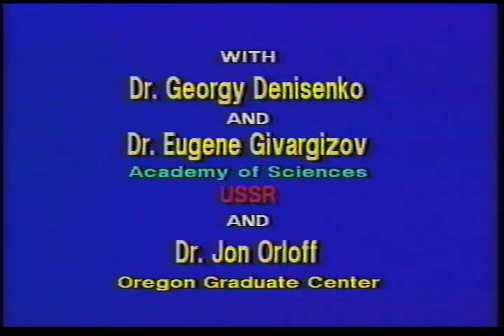Soviet Science &Technology - The Influence of Perestroika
Dr. Georgy Denisenko, Scientific Secretary, Moscow Academy of Science; Dr. Jon Orloff, professor, Department of Applied Physics and Electrical Engineering, Oregon Graduate Center

"Science Breakfast:   It is no surprise that changes in the political structure of one country can have far-reaching effects on the rest of the world.  Because of perestroika, changes in the research environment in the Soviet Union are leading to new opportunities for cooperation between the USSR and the United States, including reactivation of several long-standing scientific exchange programs.

Soviet Scientist Georgy Denisenko, Scientific Secretary, Institute of Crystallography, Academy of Science–Moscow, will discuss the influences of perestroika on Soviet science & technology.  With Dr. Denisenko will be Dr. Jon Orloff, professor, Department of Applied Physics and Electrical Engineering, Oregon Graduate Center, to offer a perspective on how Soviet changes affect science in the U.S. and Oregon.